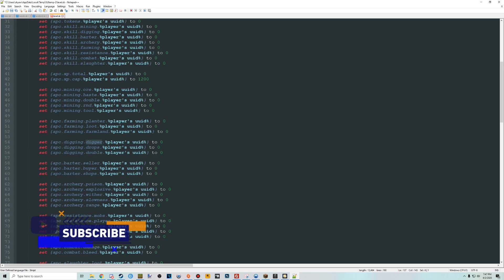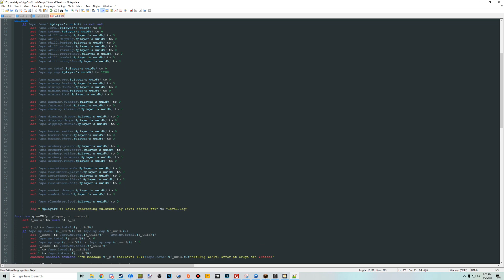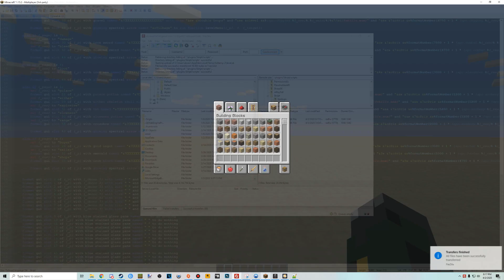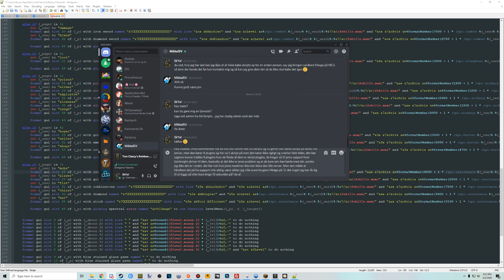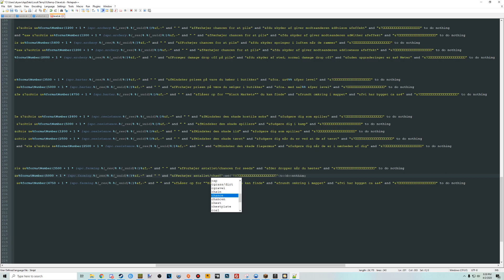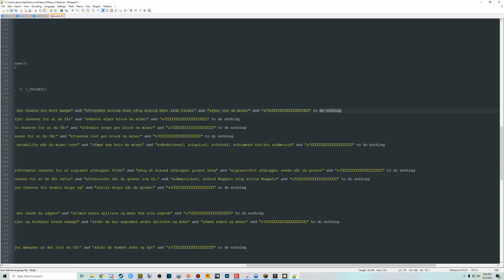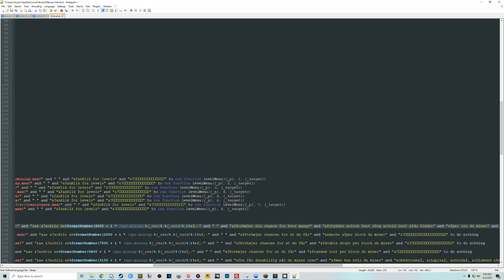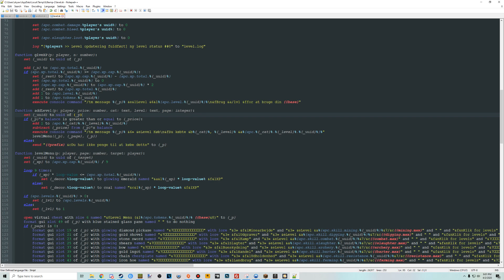Speed Skripting: Nye Level og personlig upgrade system til Ecka [Del 2]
har gjordt det, like og comment er altid appreciated!

Jeg er partneret med MCSKRIPTS
Den nemme vej til Minecraft skripts på nettet!

  ► Min Minecraft server ◄
IP'en her ▼
   ● anvifox.dk ●

   ► Minecraft Servere ◄
● Min Server: anvifox.dk

● Snak med på Discord! ●

Har du behov for et nyt sted at finde skripts på nettet
Ellers et sted at udgive dine egne Minecraft server scripts!
Benyt McSkripts - Den nemme vej til skripts på nettet, brug mit partner